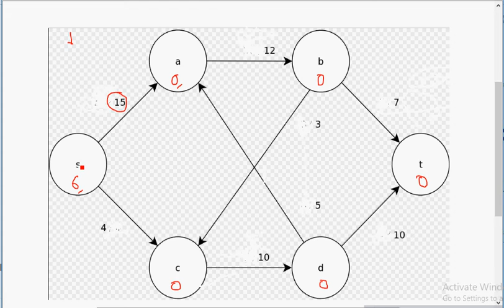Push Relavel Algorithm Bangla new